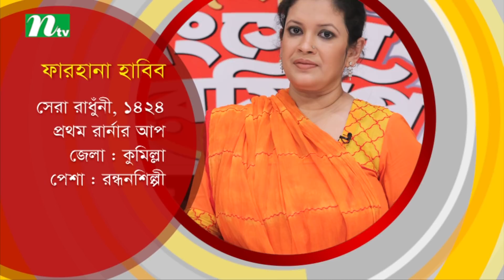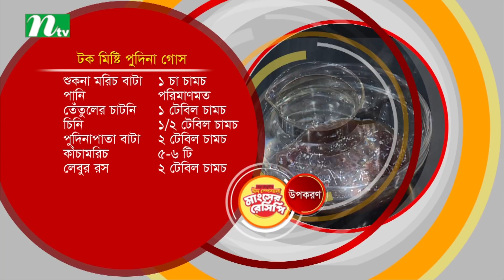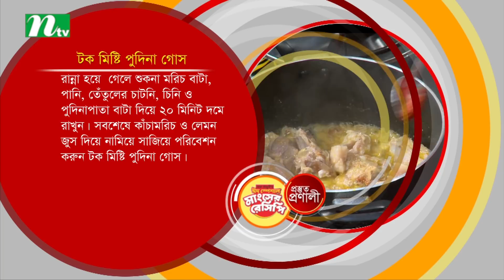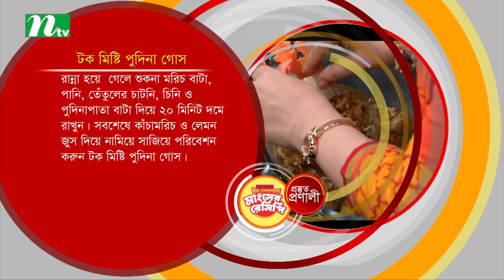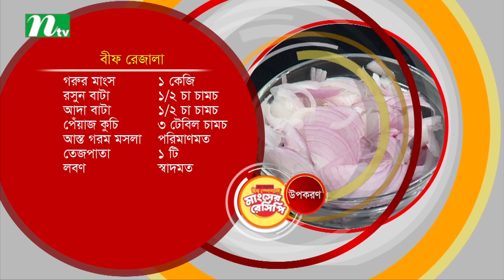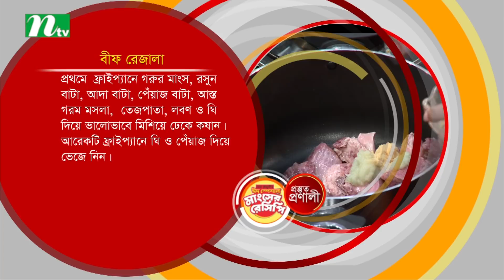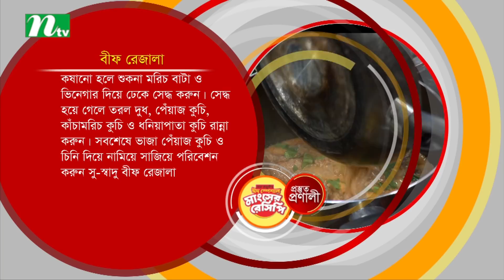NTV EID Special Cooking Show | Farhana Habib | Srabonno Towhida | ঈদ স্পেশাল মাংসের রেসিপি | Ep 11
ঈদ স্পেশাল মাংসের রেসিপি | Episode 11 | NTV EID Special Cooking Show 2018 | Presented by  Srabonno Towhida | Produced by NTV | Country: Bangladesh 💙 Make sure to Subscribe and Turn the Notifications Bell 🔔 ON!